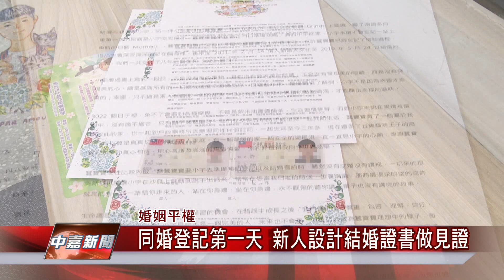1080524 【中嘉新聞】 同婚登記第一天 新人設計結婚證書做見證